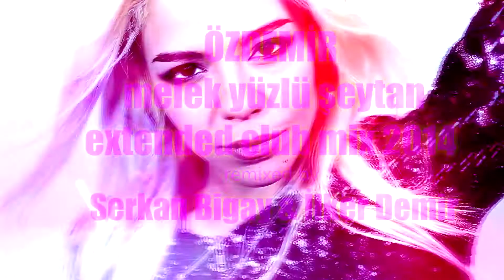Özdemir - Melek Yüzlü Şeytan (Extended Club Mix ) en yeni remixler 2018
Özdemir - Melek Yüzlü Şeytan
O masum gözlerinde bir sürü askin esareti
Kimbilir kimlere söyledin , o yalan dolan sözleri
Seni sevmek rus ruleti oynamaktan bile tehlikeli
Ben çözdüm bu oyundaki sahtelikleri

Melek yüzlü seytan
Melek yüzlü seytan
Sana yagmurda bile su yok
Artik kendi derdine yan

Melek yüzlü seytan
Melek yüzlü seytan
Agzinla kus tutsan
Seni sildim hayatimdan

Aranjör : Ilker DEMIR  Klasik Gitar : Yavuz AKKÖK & Cüneyt KIT

Prodüktörlüğünü Serkan Bigayın yaptığı, Ngn-İstanbul ( çeviri-reklam) sponsorluğunda hazırlanan karma albüm "Sinerji Vol :3" yayınlandı.Serinin devamı olan albüme 16 farklı sanatçı , 18 yeni şarkıyla katılıyor.Albümde pop, bossa-latin, dans gibi farklı tarzlarda özgün çalışmalar yer alıyor.
Güvenç, Okan Öz, Nilay Tezsay, Ezgi Ayçe, Cüneyt & Nilgün Kit, Bingül Konya, Kızılötesi, Erdinç Eroğlu, Ümit Gür, Özdemir, Emrah Karakuyu, Ongu, Gazi Kitoğlu, Gölge, Alican gibi sanatçıları biraraya toplayan albüm müzik piyasasına yeni renkler sunmaktadır.Albüme D&R'lardan ya da Deezer-İtunes üzerinden ulaşabilirsiniz.